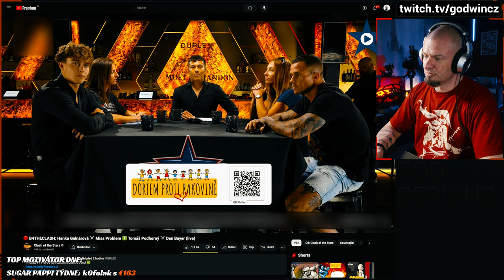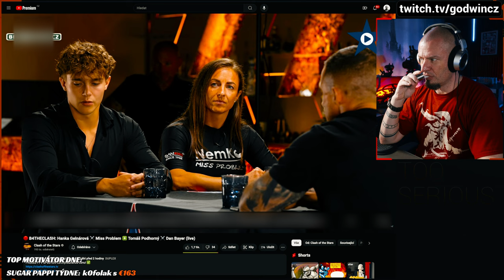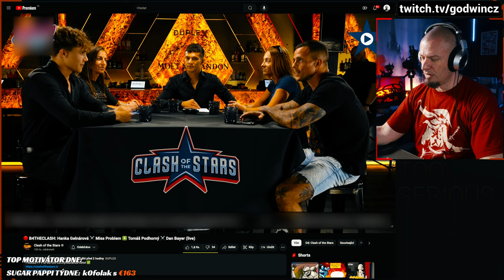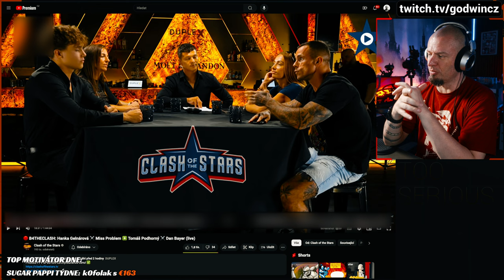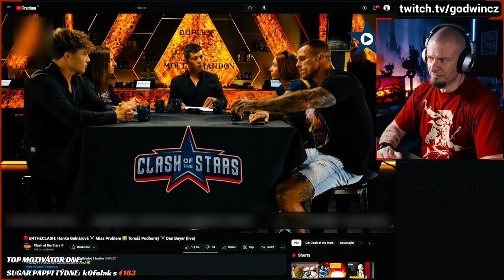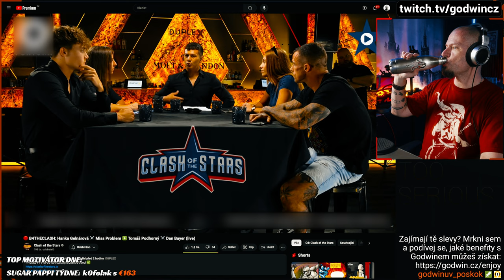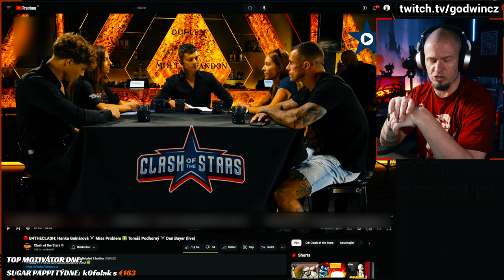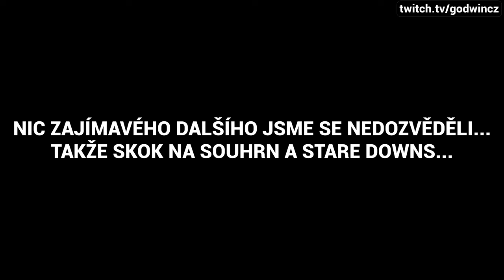B4THECLASH: Hanka ⚔️ Míša ❇️ Tomáš ⚔️ Dan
Fandím Hance a Tomovi. Miss problém mi prostě nesedí, prostě ne. A Dan to samé, nebaštím mu tu zádunčivou pózu.